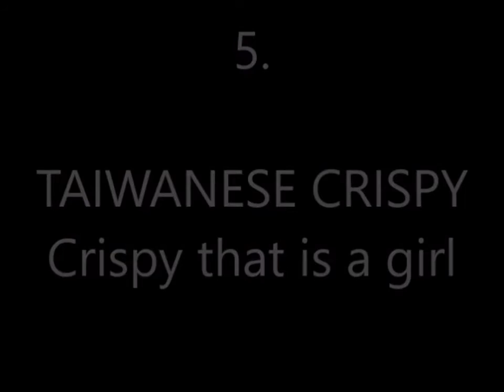Top 5 WORST M&M'S Voices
just what i said